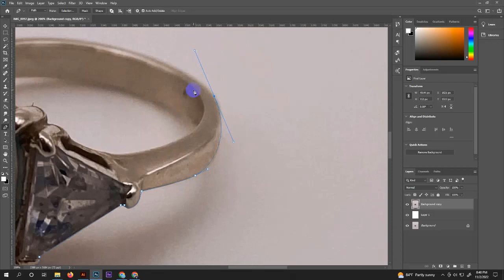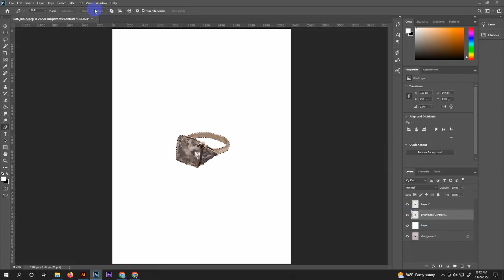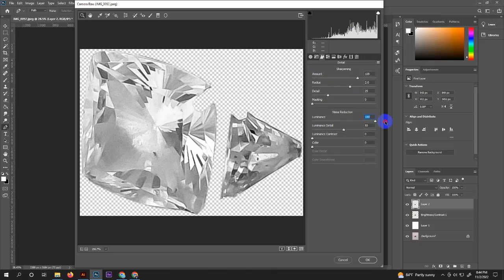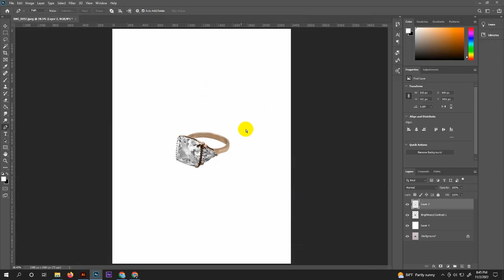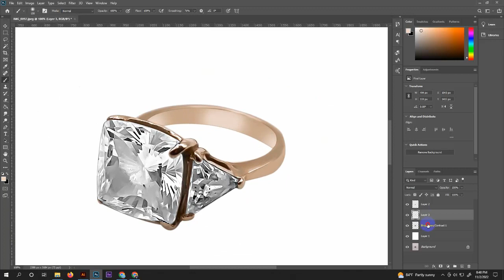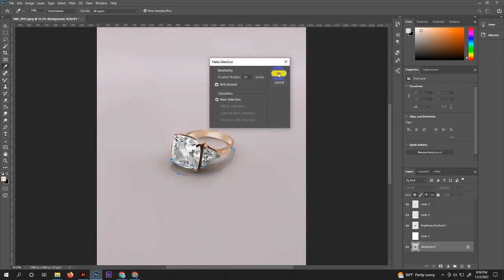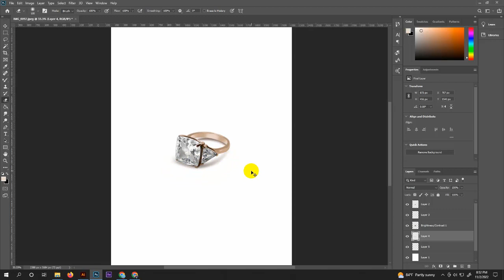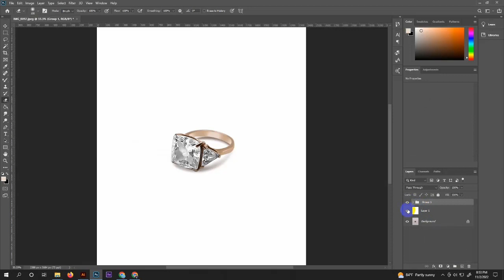How to Jewelry Retouching Jewelry Photo Editing in Photoshop Tutorial by Sohel Rana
Hello, I am Sohel Rana graphic designer and product photo editing expert. In this Photoshop Tutorial, I will show you How to Jewelry Retouching Jewelry Photo Editing in Photoshop Tutorial by Sohel Rana

Services you can get from me
Photoshop Editing

✅Jewelry Retouching

✅Background Removing

✅Image Resizing/Cropping

✅Color Corrections

✅Touch Ups

✅Enhancement

✅Light and Color Balancing

✅Creat Reflection / Shadow

please send Jpeg, PSD, and png files,

jewelry retouch Bangla tutorial, jewelry retouching, jewelry retouching service, jewelry retouching tutorial,jewelry retouching tutorial, jewelry design drawing pencil, jewelry retouching online, high-end jewelry retouching, jewelry retouching 24